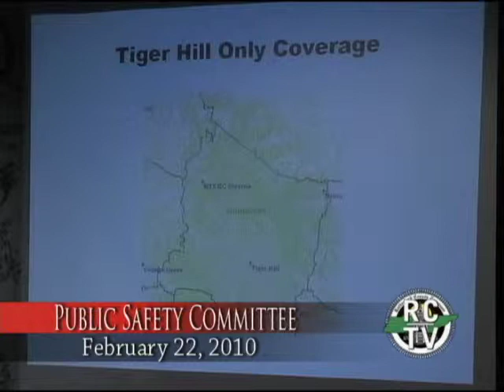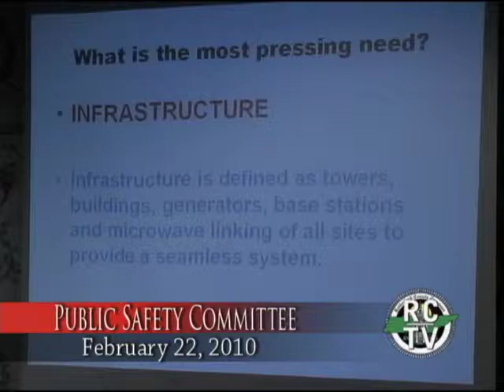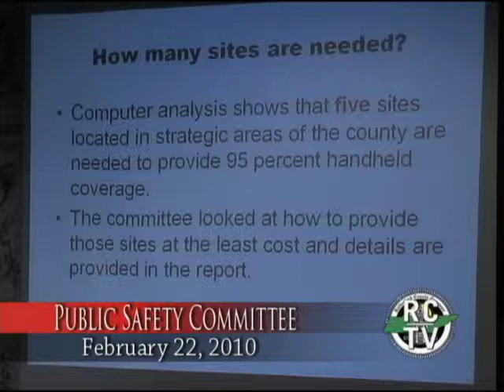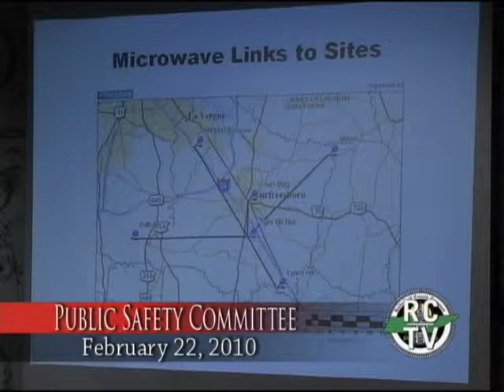Public Safety Committee - February 22, 2010